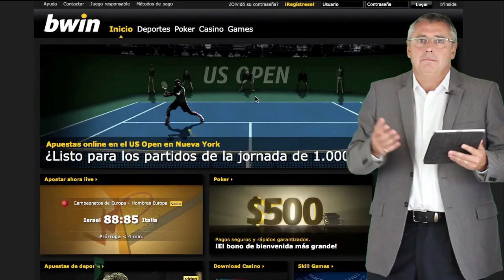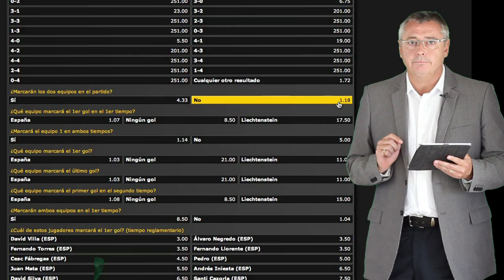Una apuesta interesante para el partido de ESPAÑA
Marcará algún gol Liechtenstein?. Esta es mi apuesta.